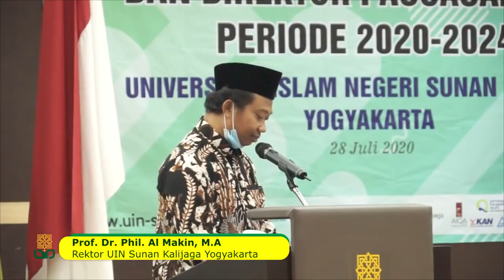Pidato Rektor pada pelantikan pejabat UIN Sunan Kalijaga 2020-2024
Pidato Rektor UIN Sunan Kalijaga Al Makin menerangkan filsafat tentang UIN Sunan Kalijaga dan visi misi ke depan: Keragaman, Inklusif, Teknologi, kebangsaan, mendunia